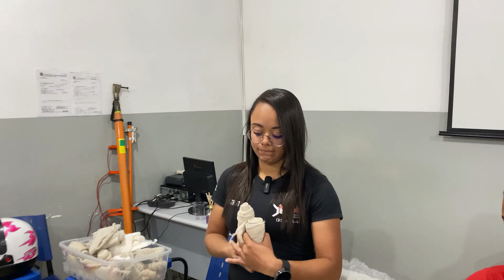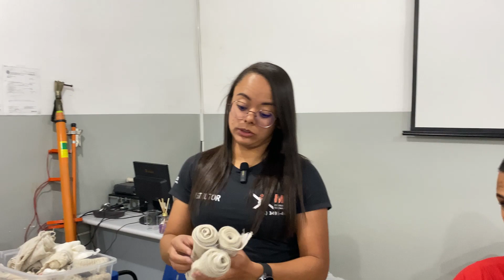🔒 Aula de Imobilização: Dominando a Arte de Lidar com Objetos Encravados e Empalados!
00:00 Iniciando assunto
00:10 Introdução Fechado
01:04 Qual a diferença entre Empalado e Encravado?
02:48 O que fazer em situações que o objeto está encravado?!
03:23 Como proceder
03:50 Procedimento "Fogueirinha"
07:10 Simulação de como agir em caso de fratura exposta
09:00 Uma dica de como você pode se preparar em caso de não ter todas as ataduras no momento!
10:36 Finalizando

Neste vídeo , exploraremos o tema da imobilização de objetos encravados e empalados. Prepare-se para descobrir técnicas engenhosas e dicas importantes para lidar com situações de emergência envolvendo objetos presos no corpo ou em outras superfícies.

Aqui guiaremos você por uma jornada informativa, fornecendo instruções passo a passo sobre como lidar com situações delicadas de forma eficiente e segura. Aprenda a avaliar a gravidade do problema, a evitar agravar as lesões existentes e minimizar o risco de mortalidade.

Ao longo do vídeo, demonstraremos técnicas para imobilizar objetos encravados ou empalados em diferentes partes do corpo, como mãos, pernas e tronco. Você descobrirá como improvisar ferramentas e materiais comuns para ajudar na remoção segura e eficaz dos objetos, sempre lembrando da importância de manter a calma e chamar ajuda profissional quando necessário.

A segurança é fundamental em todas as etapas do processo, e daremos ênfase especial às medidas preventivas para evitar acidentes e reduzir danos adicionais. Nosso objetivo é informar e capacitar nossos espectadores, garantindo que estejam preparados para agir em situações de emergência até a chegada de socorristas especializados.

Não perca a oportunidade de expandir seu conhecimento sobre primeiros socorros e técnicas de imobilização. Este vídeo é uma fonte valiosa de informações para qualquer pessoa interessada em aprender a lidar com objetos encravados e empalados de forma segura e eficiente.

Lembre-se sempre de que a segurança é a prioridade máxima em situações de emergência. Assista ao vídeo, compartilhe com amigos e familiares e esteja preparado para agir com confiança e responsabilidade quando necessário. Juntos, podemos ajudar a promover um ambiente mais seguro para todos.